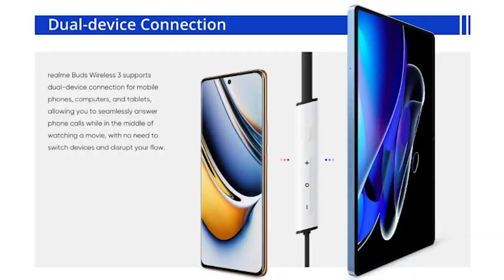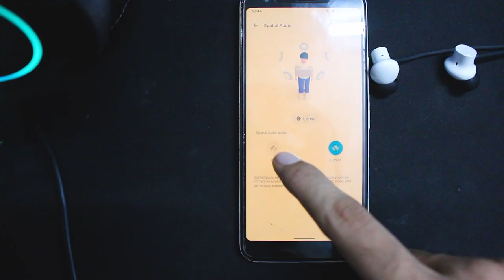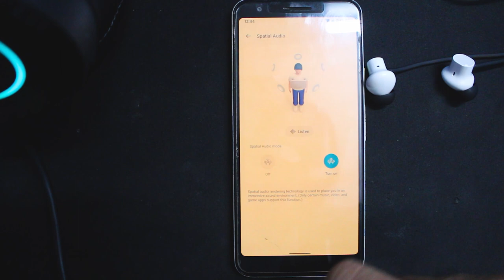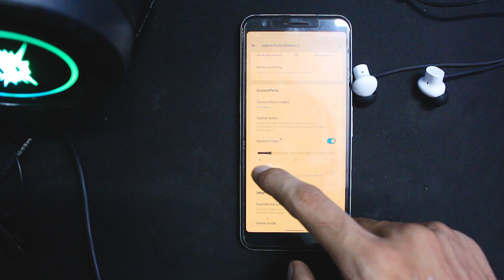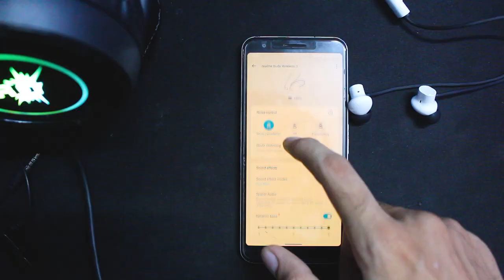Realme Buds Wireless 3 vs Oneplus Bullets Wireless Z2 | Best Neckband under 2000!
Realme Buds Wireless 3 vs Oneplus Bullets Wireless Z2 - In this video, we will compare the best neckband under 2000 i.e. OnePlus Bullets Wireless Z2 vs Realme Buds Wireless 3 with ANC.

Amazon Prime at 50%

Free Audible Audiobooks

My Tech Gears:

Mobile Tripod cum Bluetooth Selfie Stick
best neckband with noise cancellation
best neckband earphones under 2000
best neckband bluetooth headphones
best anc neckband
top neckband earphones
top 10 neckband
best bluetooth neckband under 1500
longest battery life bluetooth neckband
top 5 neckband
latest neckband earphones 2022
neckband under 700
top neckband
best gaming neckband
best budget neckband earphones
top 10 neckband under 2000
best quality neckband
best neckband company
best wireless neckband
best neckband under 800
best bass neckband
top neckband under 2000
best wireless neckband earphones under 2000
best calling neckband
best neckband earphones under 5000
best sound quality neckband
best bluetooth earphones neckband
best battery backup neckband
best neck earphones